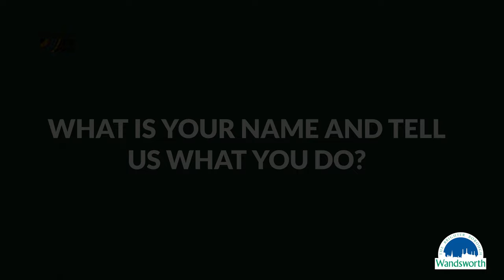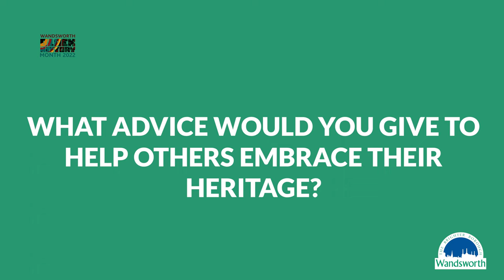Black History Month with Jeffeson Iweh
Throughout  Black History Month 2022 we’re profiling influential members of the local Black community.

In this video hear from employability tutor and foodbank volunteer Jefferson Iweh.